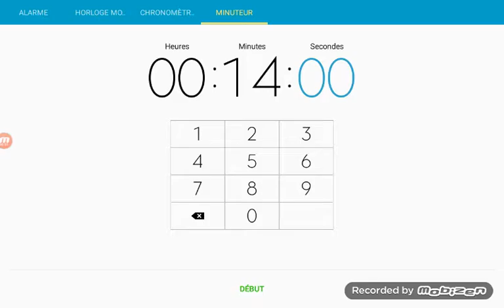Hamerman en chasse